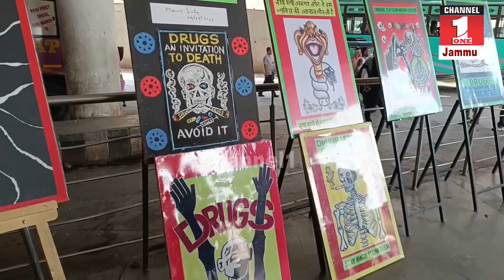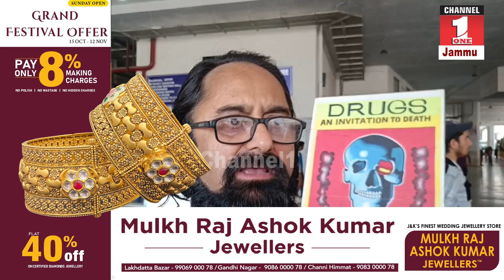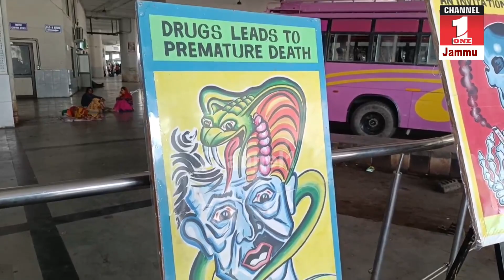Exhibition on ANTI DRUGS to aware the general public on International Drugs Day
Posters & Paintings

JAMMU police Jammu and kashmir police District Administration Udhampur District Administration Reasi SMVD Press Media Club Of Katra Media Centre, PHQ, J&K Police. Manoj Sinha Jammu & Kashmir Police Cop